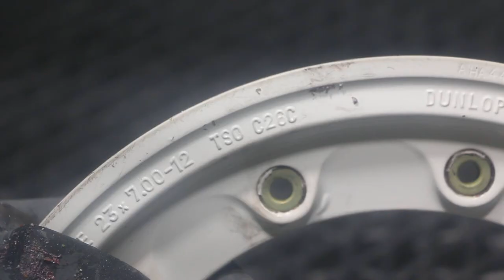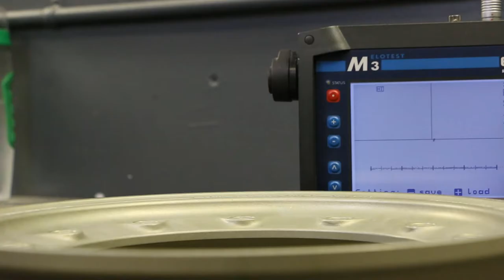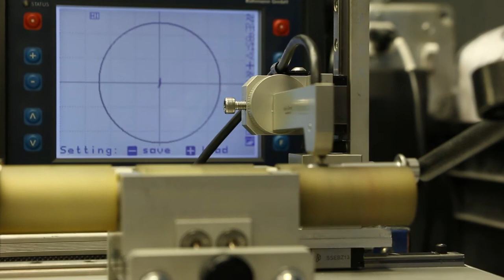Aircraft Wheel Overhaul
See what an aircraft wheel overhaul looks like when it runs through our repair station from start to finish. From the moment it's received, to teardown, blast, NDT, and paint, to final assembly, you won't believe the transformation.